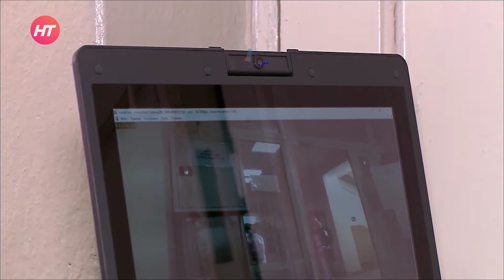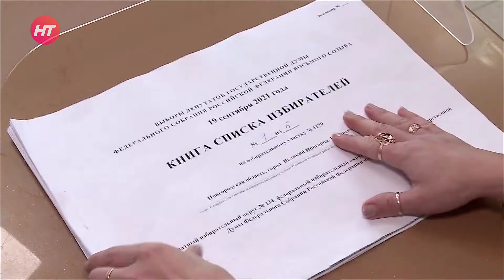Явка в Новгородской области по итогам первого дня голосования составила около 14%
Явка в Новгородской области по итогам пятницы – первого дня голосования – составила около 14%. Об этом сообщила на брифинге председатель избирательной комиссии региона Татьяна Лебедева. Напомним, в стране избирают Государственную Думу, в области – депутатов регионального парламента.